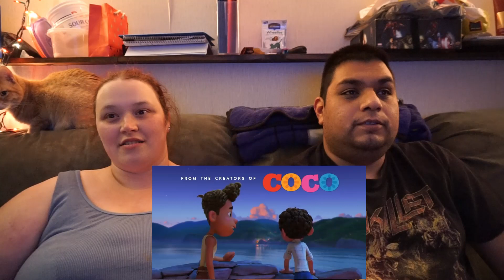They Turned into WHAT Now!? Pixar's Luca Trailer Reaction